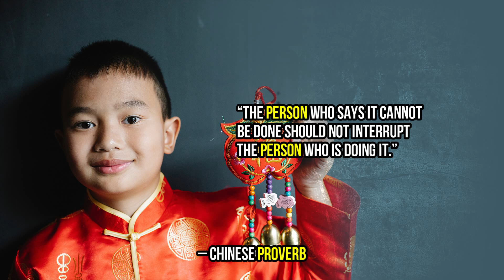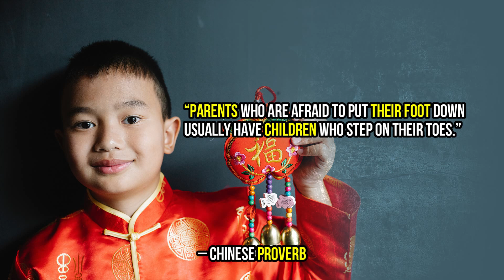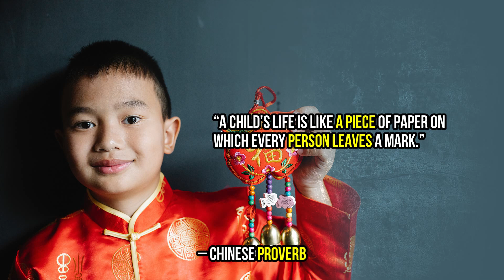Chinese Proverb | Quotes | Life changing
Automatic.

MY FAVORITE QUOTES 👇 👇 👇 👇 👇 👇 👇 Chinese Proverb | Quotes | Life changing

“The person who says it cannot be done should not interrupt the person who is doing it.”
– Chinese Proverb

To believe in one’s dreams is to spend all of one’s life asleep.”

“He who asks is a fool for five minutes, but he who does not ask remains a fool forever.”

“If your strength is small, don’t carry heavy burdens. If your words are worthless, don’t give advice.”

“If you are patient in one moment of anger, you will escape a hundred days of sorrow.”

“Man’s schemes are inferior to those made by heaven.”

 “A wise man makes his own decisions; an ignorant man follows the public opinion.”

“Parents who are afraid to put their foot down usually have children who step on their toes.”

“A diamond with a flaw is better than a common stone that is perfect.”

“A bird does not sing because it has an answer. It sings because it has a song.”

“A bit of fragrance clings to the hand that gives flowers.”

“A book is like a garden carried in the pocket.”

 “A child’s life is like a piece of paper on which every person leaves a mark.”

“A filthy mouth will not utter decent language.”

“A fool judges people by the presents they give him.”

“A nation’s treasure is in its scholars.”